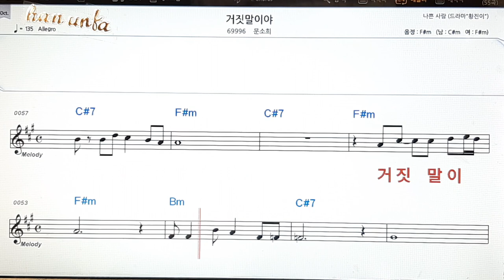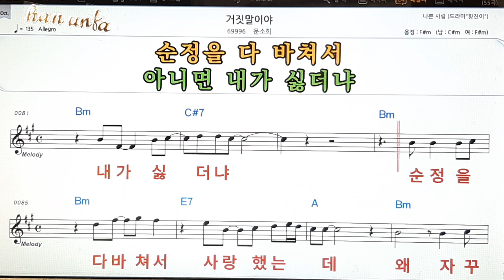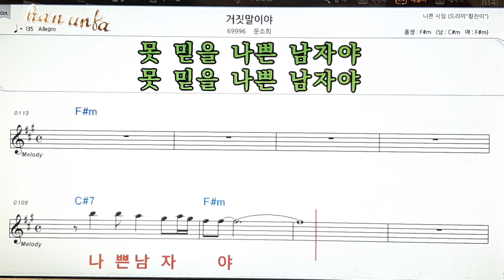거짓말 이야/문소희👍노래 반주, 코드 악보,가라오케💋Karaoke*Sheet Music*Chord*MR